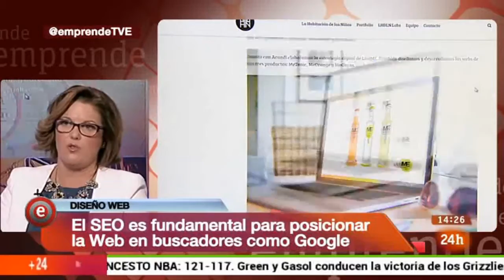Juanma Romero, entrevista a Cristina Álvarez # Programa Emprende TVE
Cristina Álvarez Pagán, entrevistada por Juanma Romero, para el Programa Emprende Digital, del canal 24h de RTVE.
En cual también colabora como Asesora en Marketing Digital, Comunicación y Diseño Web, con pequeñas píldoras y consejos para los emprendedores.
Programa que se emite los jueves a las 16h y los viernes a las 22:00h
Pariticipa también en el libro Píldoras para Emprender.